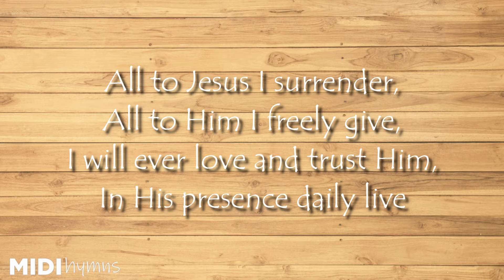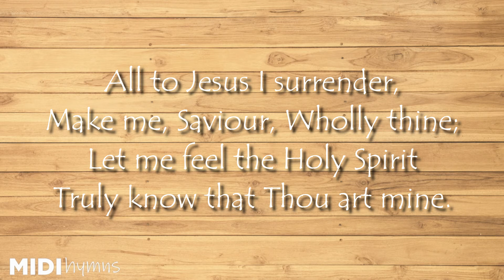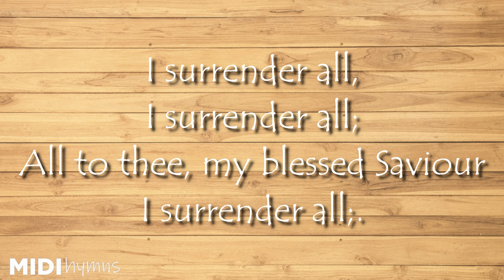I Surrender All Lyrics | MIDI Hymns | Karaoke Minus One